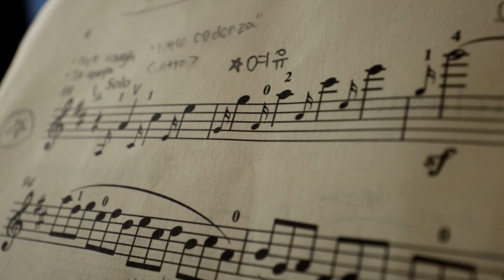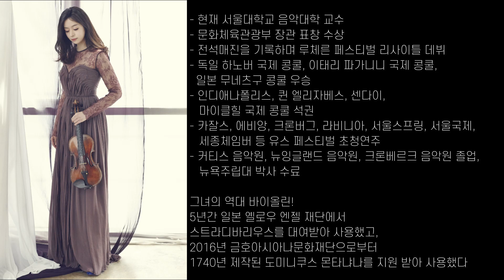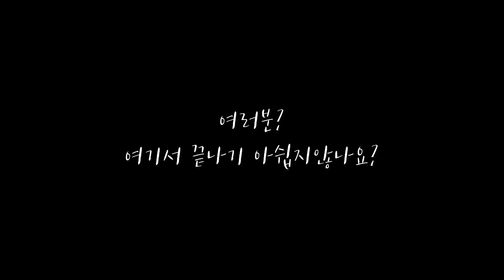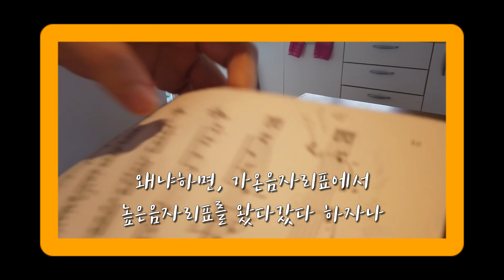[밀크티비] - 바이올리니스트 김다미 그녀를 만나다!ㅣ비올리스트 이한나와 악기 바꿔 연주하기?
안녕하세요 밀크입니다!

며칠 전,
한나언니와 함께 그녀의 절친인 바이올리니스트 김다미씨를 찾아갔습니다!

바이올린과 비올라를 비교해가며 저희 나름대로? 재밌게 찍었던 기억이?
그들은 어떻게 비교를 해줄까?
그리고
재미보장! 그녀들이 서로의 악기를 바꿔서 연주했다?
무슨 일이 일어났던거죠?